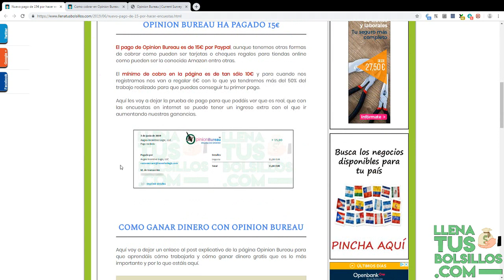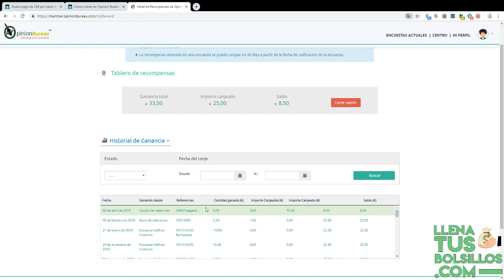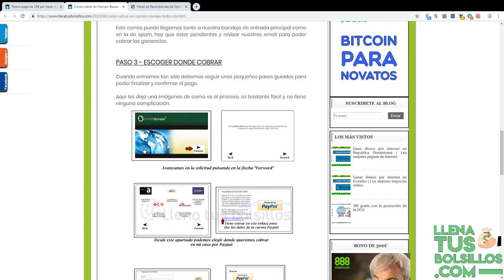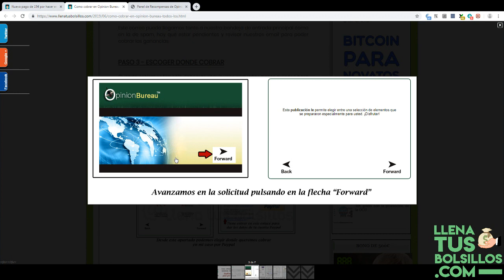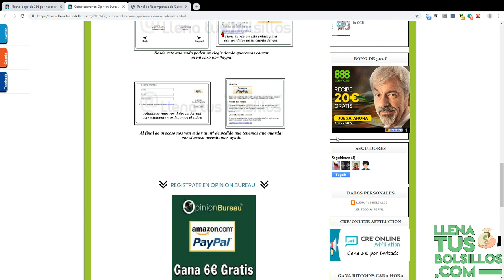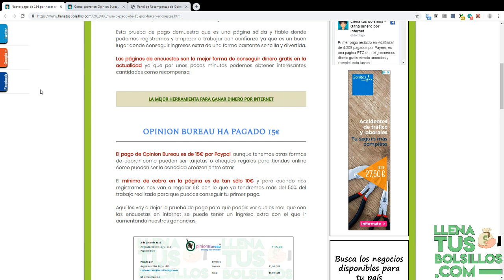Me han pagado por hacer encuestas | Opinion Bureau pago por Paypal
🔴  NUEVO VÍDEO   🔴

Nueva prueba de pago en Paypal de una página de encuestas llamada OpinionBureau y que es una de las que recomendamos trabajar ya que se le puede sacar un buen extra.

Podemos cobrar a través de Paypal, cheques regalo de Amazon entre otras opciones, también pagan comisiones por invitar a gente 1€ por persona.